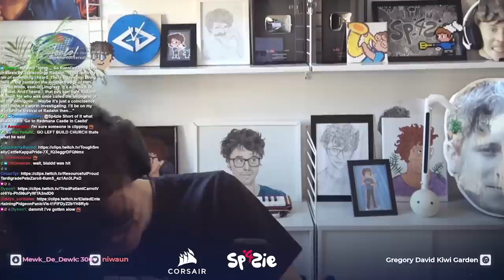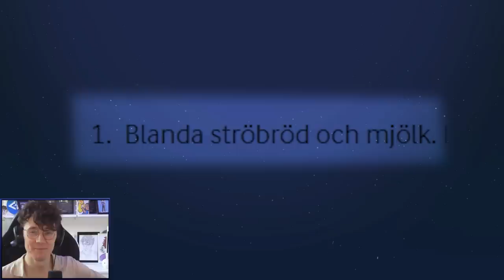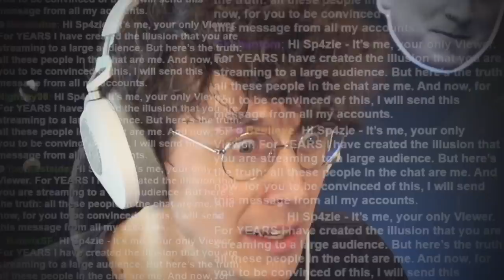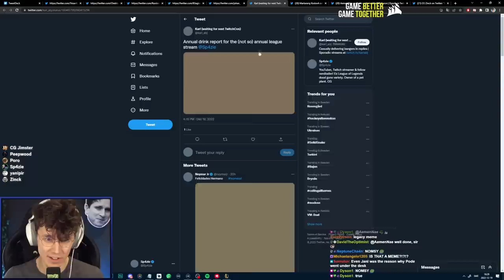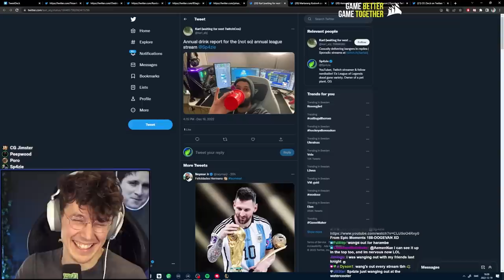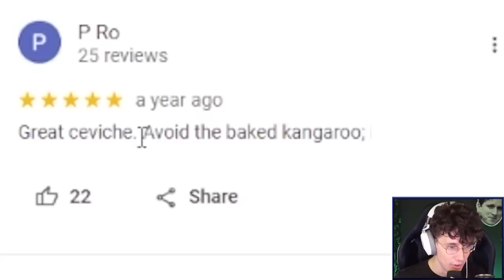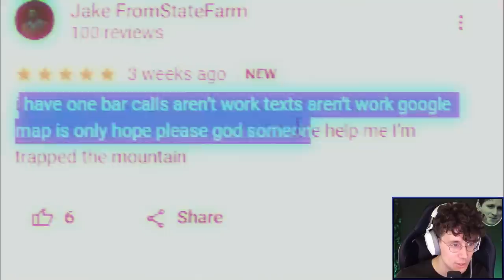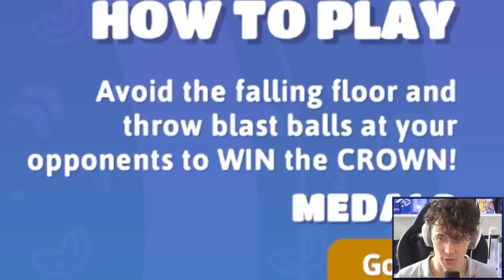BEST MOMENTS OF 2022 - Sp4zie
The BEST MOMENTS of 2022 - Lots of League of Legends, some V Rising, Elden Ring and more! Here is to another year of laughs and fun! Hope you wanna tag along :)

0:00 Intro
0:34 League of Legends
18:17 Elden Ring
22:21 V Rising
27:34 Not Gaming Related
33:24 Duck Game
35:04 Fall Guys
37:51 Golf With Friends
38:48  Gloomhaven
41:08 Pico Park

♪ Outro music done by @Vexento

Video edited by Mr. Editor